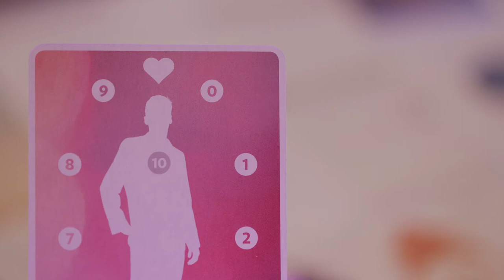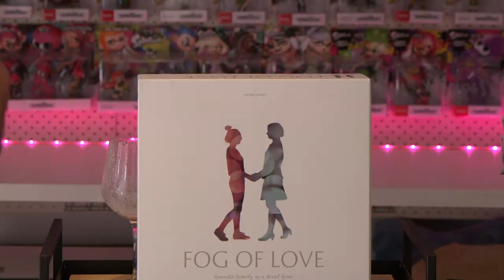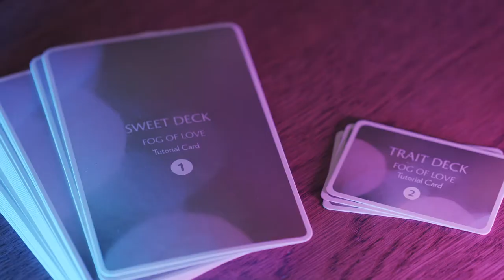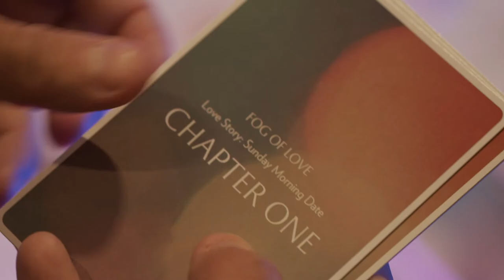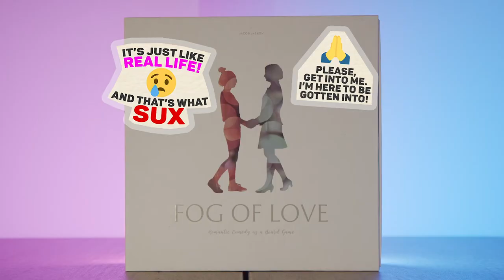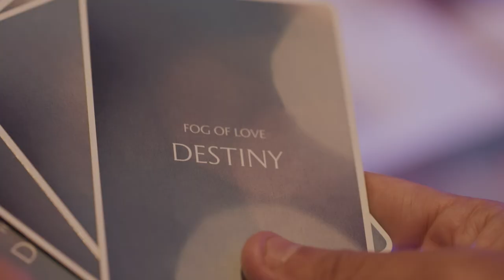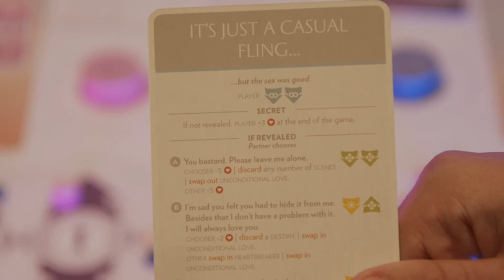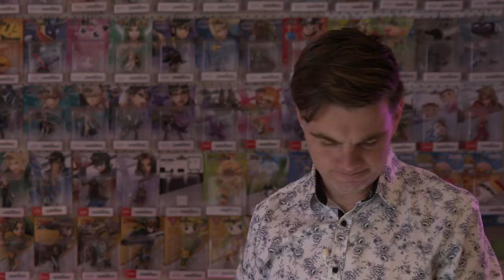Fog of Love | Gamelords Review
00:00 - The Game IRL
01:25 - Nutshell
02:00 - Paired Cocktail
04:00 - The Skinny
06:21 - Likes
09:18 - Dislikes
14:07 - Summary
15:16 - Closing Sketch